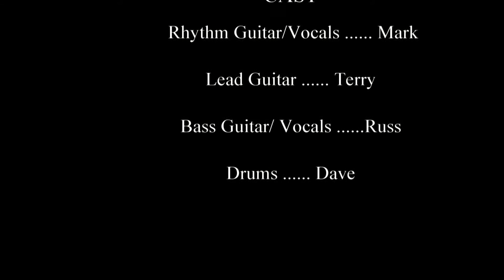SWLABR -TrueBlue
True Blue at Chapman's Mill June 2011